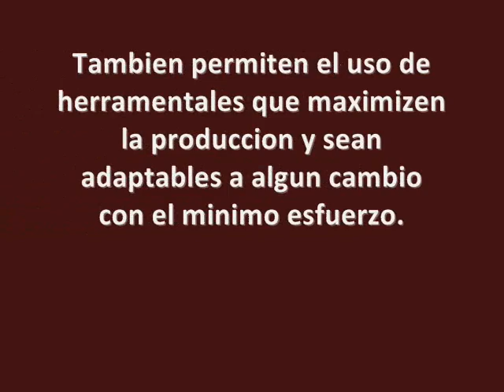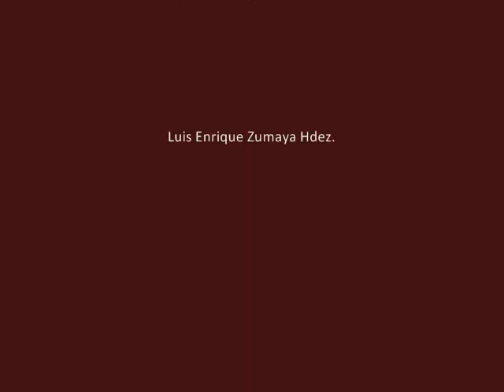Sistemas flexibles de manufactura BMW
ejemplo de un sistema flexible de manufatura